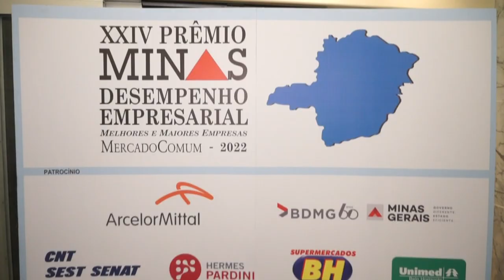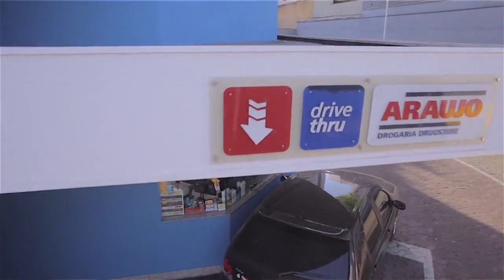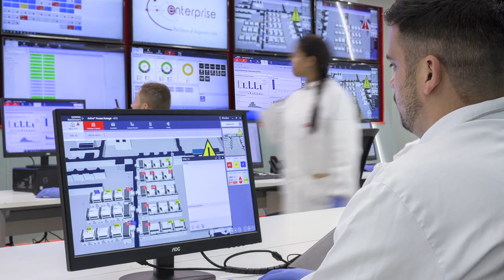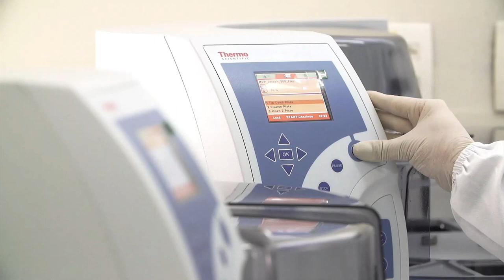XXIV Prêmio Minas Desempenho Empresarial - Mercado Comum